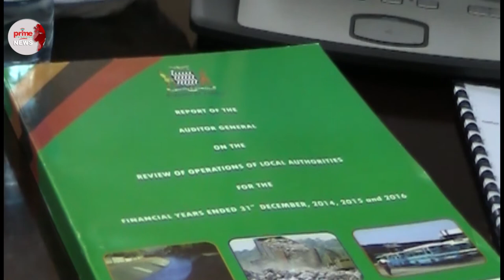KASEMPA COUNCIL PROBE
a news story that exposes misapplication and theft of council revenue at one of the local authority offices in Zambia.